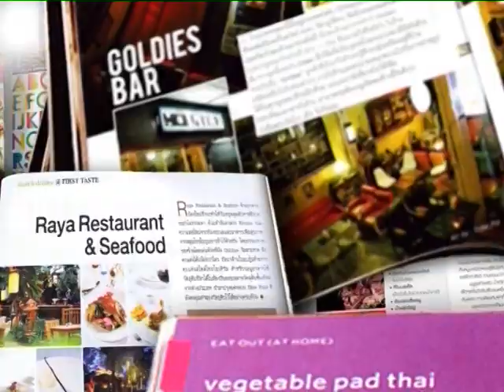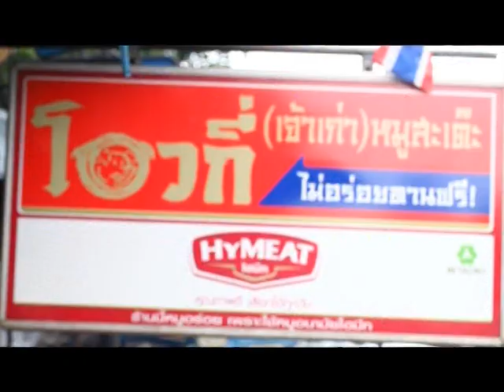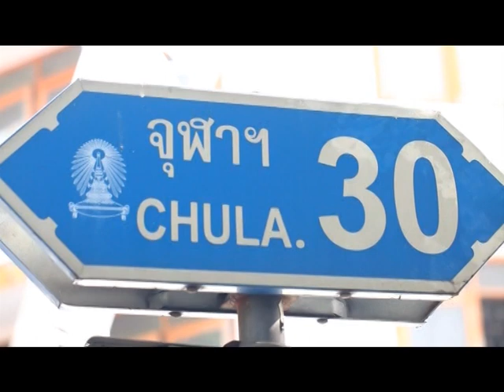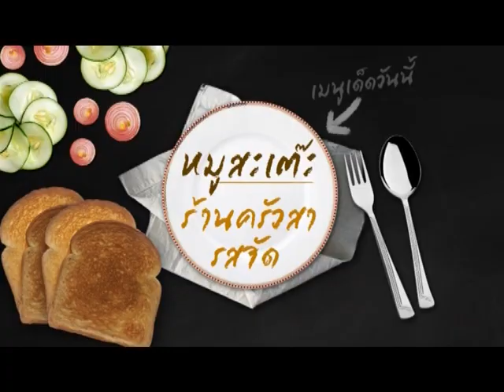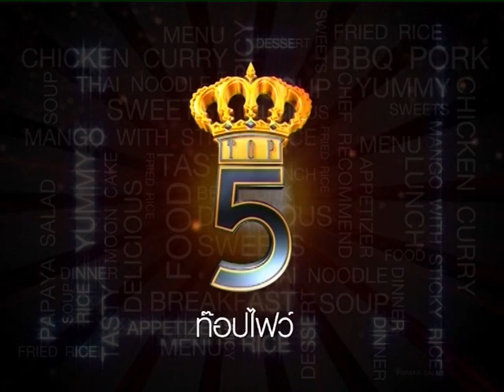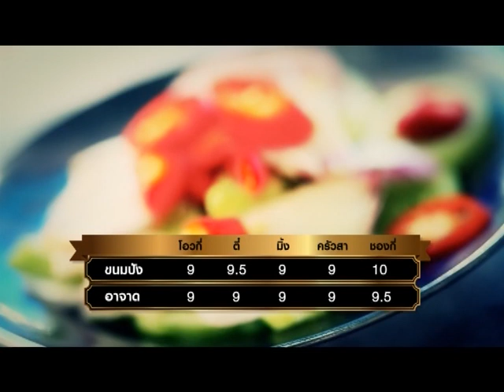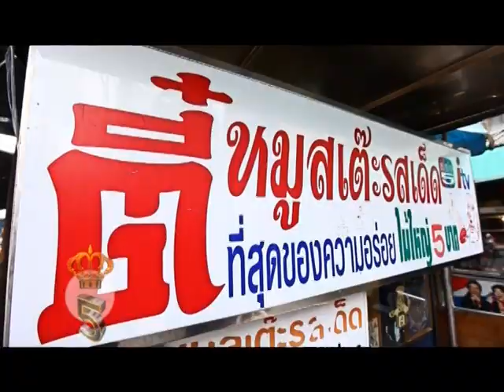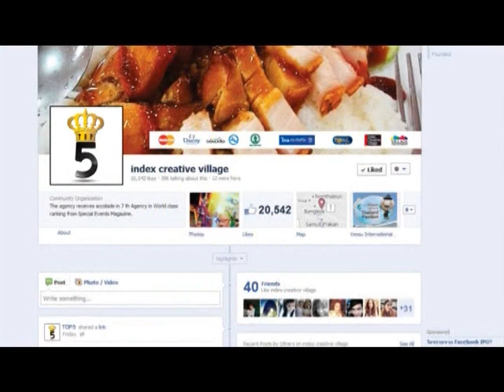Top 5 ตอน หมูสะเต๊ะ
สุดยอด 5 ร้านหมูสะเต๊ะ ที่อร่อยจนหยิบทานเท่าไหร่ก็ไม่พอ  มาดูกันว่า เหล่ากูรูและผู้ชมจะให้ความคิดเห็นและคะแนนกันเท่าไหร่! พร้อมสูตรเด็ดเคล็ดลับการทำหมูสะเต๊ะที่แสนอร่อย

- ร้านมิ้งโภชนา
- ร้านชองกี่ หมูสะเต๊ะ
- ร้านตี๋หมูสะเต๊ะ
- ร้านโอวกี่
- ครัวสา รสจัด

รายการ 5 สุดยอด
ททบ. 5   ออกอากาศทุกวันจันทร์  เวลา 16.30 น.
ร่วมสมัครเป็นนักชิมได้ ใน